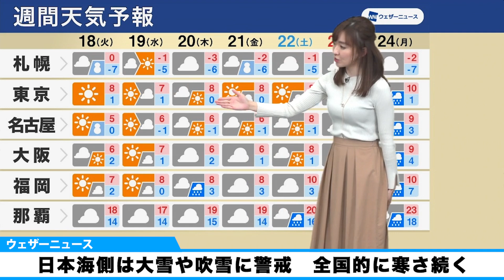【週間天気予報】日本海側は大雪や吹雪に警戒 全国的に寒さ続く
18日(火)は低気圧通過や寒気の影響で日本海側を中心に雪が降ります。北日本日本海側やオホーツク海側、北陸では大雪や吹雪などに警戒が必要です。

その後も、19日(水)は一時的に冬型が弱まるものの、強い寒気や低気圧の影響を受けて20日(木)～21日(金)は再び冬型の気圧配置になる予想です。さらなる積雪増加が見込まれるため、今後の情報に注意してください。

2021年おすすめ天気アプリ ダウンロード数ナンバーワン！世界最大の気象情報会社ウェザーニューズが運営するNo.1お天気アプリ「ウェザーニュース」。予報精度は90%以上の一番当たる天気予報。